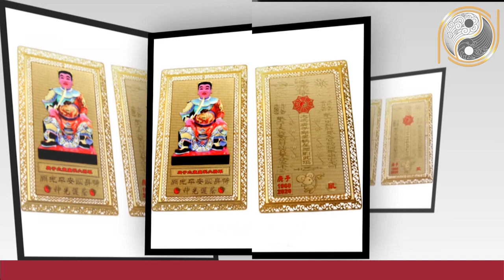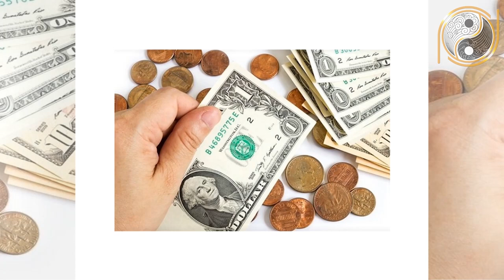Xem Tử vi Tuổi Ngọ Năm 2021 Trúng Đậm Ăn Lộc Trời Ban Tiền Rơi Vỡ Đầu Giàu Hết Phần Thiên Hạ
01. Linh phù giải hạn
02. Hồ lô hóa giải Ngũ Hoàng
03. Mai Hoa Phú Quý
04. Gương bát quái tinh cầu
05. Kim bài thái tuế 2023
06. Vòng tam hợp Dần Ngọ Tuất
07. Vòng tam hợp Thân Tý Thìn
08. Vòng tam hợp Hợi Mão Mùi
09. Vòng Tam Hợp Tỵ Dậu Sửu
10. Bát bảo tâm kinh
11. Minh Quang pháp bảo cầu
12. Minh Quang pháp bảo lục giác
13. Tỳ Hưu Lộc Tài (Đồng)
14. Tỳ Hưu Khai Vận ( Bạch Ngọc)
15. Bách Niên Tụ Tài ( tụ tài lộc)
16. Song long ngọc ấn ( ấn thăng quan)
17. Kim bài ngũ Lộ Thần Tài
18. Hồ lô bình an ( treo xe)
19. Móc khóa văn xương
20. Ống bút văn xương gỗ đào
21. Bút văn xương gỗ đào
22. Bút văn xương gỗ đào nhỏ
23. Hoa mai kim tiền ( mạ vàng )
24. Các vật phẩm phong thủy khác Xem Tử vi Tuổi Ngọ Năm 2021 Trúng Đậm Ăn Lộc Trời Ban Tiền Rơi Vỡ Đầu Giàu Hết Phần Thiên Hạ.